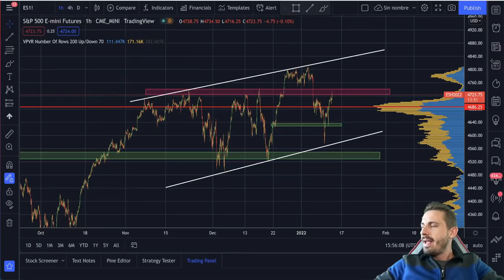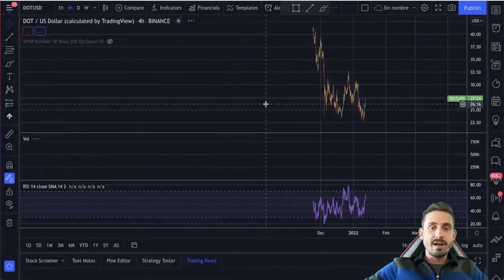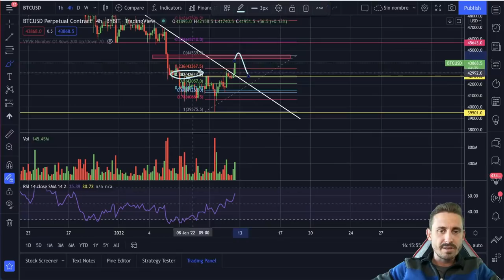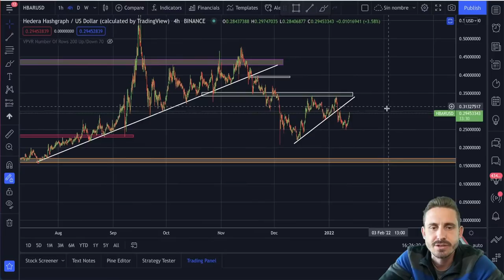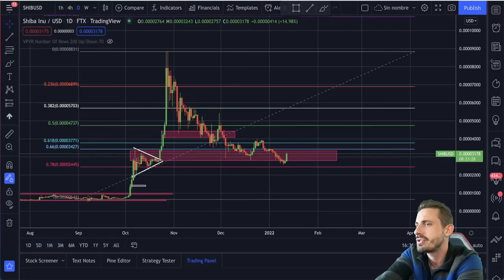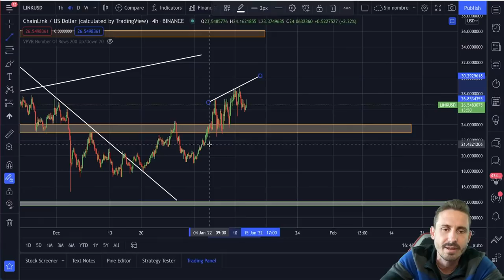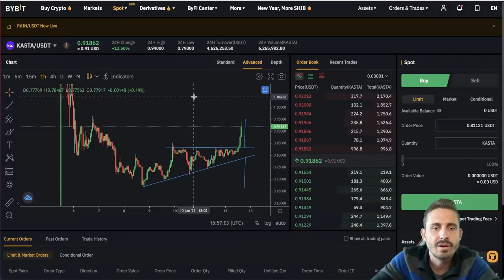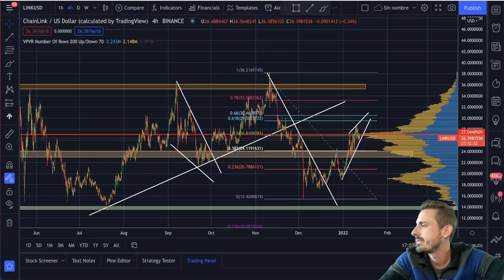🚨WARNING! LEGIT BITCOIN PUMP? (Live Crypto Anlaysis)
🥇Bybit Up to $4100 in BONUS💰